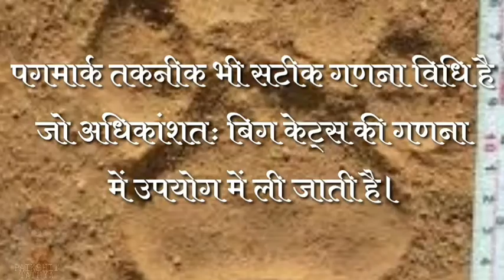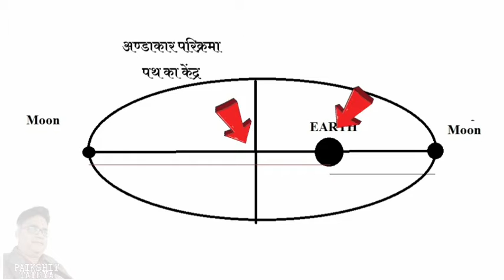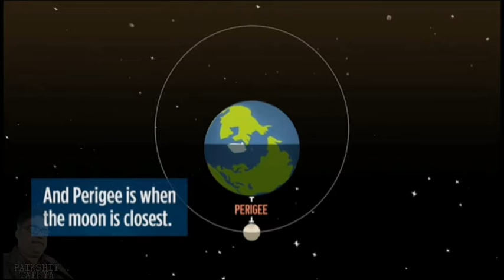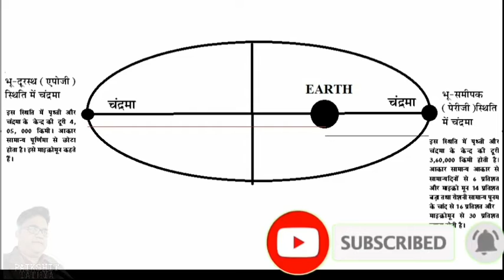क्यों विशेष होता है बुद्ध पूर्णिमा का 'सुपरमून'